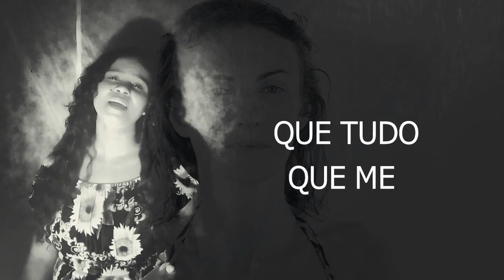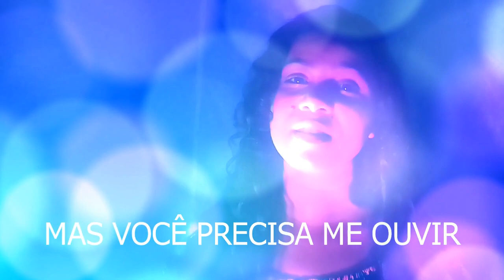ACREDITAR, SOU TEU DEUS - CLEIA ABREU | D'COVERS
VERSÃO PLAYBACK👇🏻👇🏻

Intérprete: Cleia Abreu
Acreditar/ Sou teu Deus
Aureo / Moises Cleyton

Novamente você vem pra mim
Vem dizendo que não é feliz
Que amor você não sente mais
Que a vida te deixou pra trás ou! ou! ou!

Teu dinheiro já não compra mais
Nem amigos muito menos paz
Que a vida que você sonhou
Acabou, é o fim, é o fim

E eu resolvo tua vida, entrega pra mim
Entrega tudo e confia, confia em mim
E é só confiar e acreditar
Que tudo que me pedires farei
Por você (tudo que me pedires)

E agora já bem mais feliz
Pois em mim você acreditou
Se entregou, veio a mim (veio a mim)

Por você
Por você
Sim, farei

Eu estou pertinho e você não vê
Estou querendo abraçar você
Quero te ver outra vez sorrir
Mas você precisa me ouvir
Eu jamais deixei de amparar
No colo agora vou te levar
Se você não me reconheceu
Sou teu amigo, sou teu Deus

MENSAGEM

Há pessoas que Deus traz para as nossas vidas que se tornam mais chegadas que irmãos, Cléia é uma delas, mesmo sem me conhecer pessoalmente ela sempre procurou ajudar, a divulgar, pessoa de um coração sem tamanho!
Cléia, suas canções ainda serão entoadas pelos quatro cantos desse mundo, continue firme no seu propósito que o que Deus tem pra você é grande demais, mas para que seja alcançado Ele está acada dia firmando os seus passos sobre a Rocha, para que quando o vento vier, você continue frutificando.

🔴 Colaboradores do projeto 👇🏻

🔴 MINHAS REDES 👇🏻

✅ GRUPO FACEBOOK